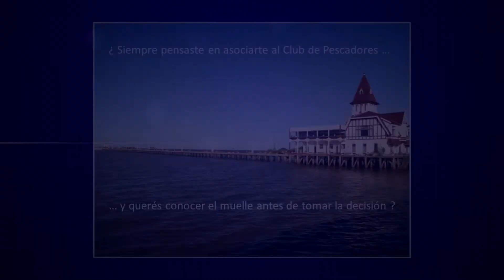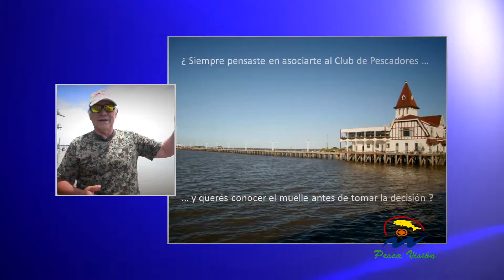PESCAVISION 11 01 2021